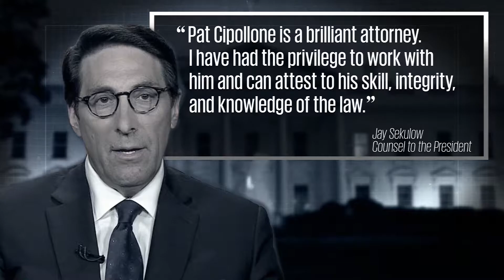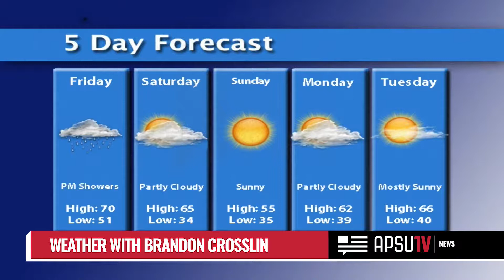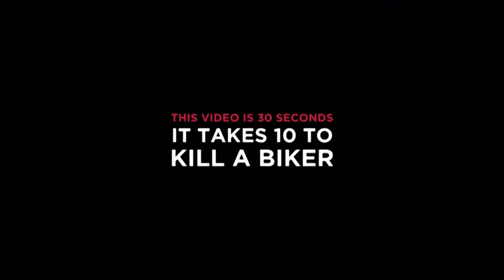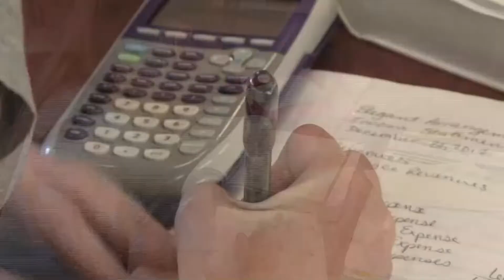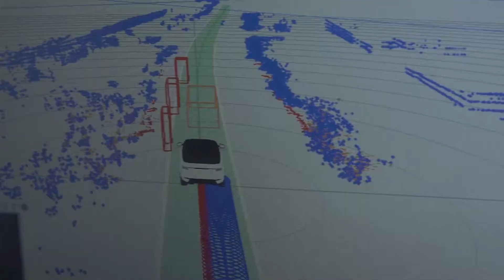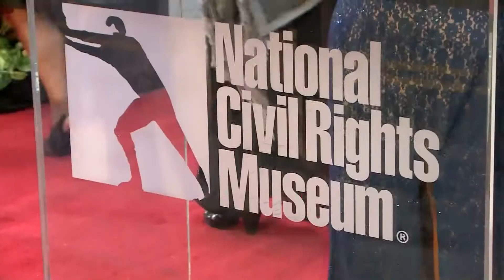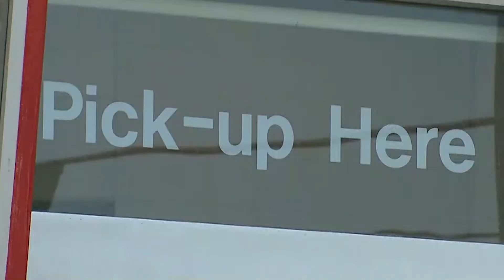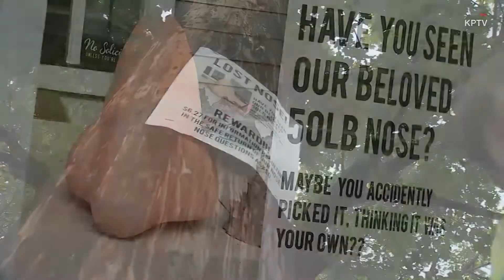APSU-TV News (10/19/2018)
On today’s "Govs News Weekend Update" broadcast: animal x-rays, a new White House counsel member, and APSU's first dog.

OCTOBER 19 NEWS CAST AND CREW

TAYLOR MOORE – PRODUCER, TECHNICAL DIRECTOR
ANGELA PETERSON – ANCHOR
GABE JONES – ANCHOR
BRICE BEMENT –SPORTS
BRANDON CROSSLIN – WEATHER
TREY CHRYSTAK – AUDIO
KARINA GALVAN – TELEPROMPTER
MEGHANN STAMPS – FLOOR MANAGER, CAMERA 2
AALIYAH HARRIS – CAMERA 1
SYDNEY HAWKINS –CAMERA 3

Faculty Advisors: Tim Golden, Karen Bullis & Steve Sawyer Graduate Assistant: Kat McClung

First aired on October 19, 2018.